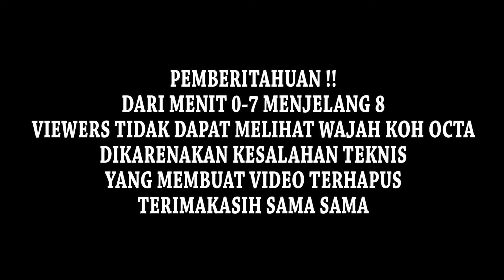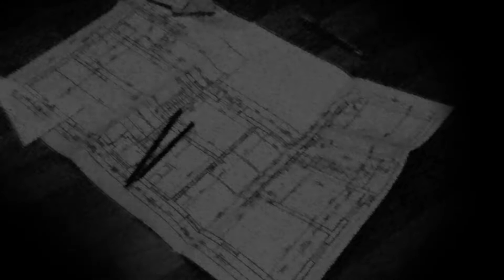ADA YANG MANGGIL NAMA GUE ?!! - BLAMELESS GAMEPLAY INDONESIA - PART 1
YOW GAIZZ APAA KABUR SEMUANYA ?

Octa gaming lagi tertarik ni gais buat main game horor gratis dari steam. Nama gamenya adalah BLAMELESS

Game horor gratis ini menurut gua punya grafik yang bagus gais, gak patah-patah, dan bener-bener GEGEH DEH wkwkwk

Yuk gais ditonton video eke ;)

THANK UUU VIEWERS MASA KINI !! :)